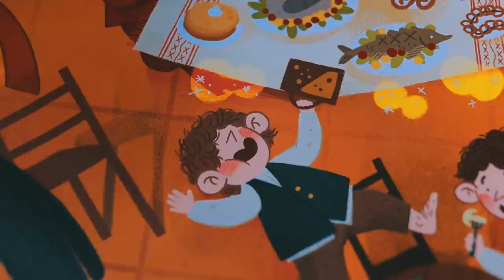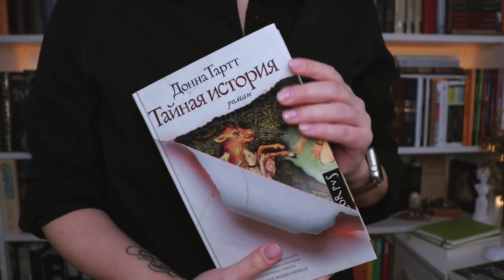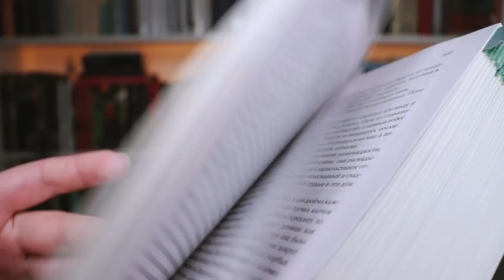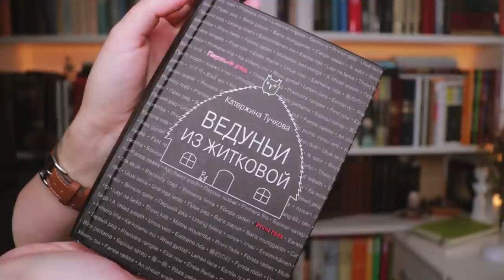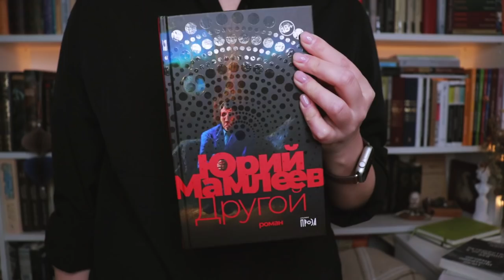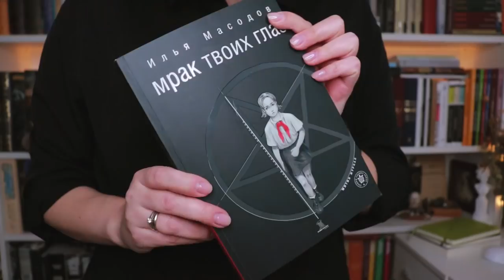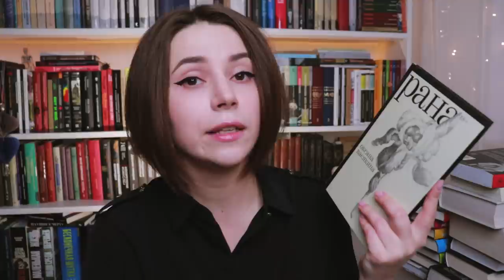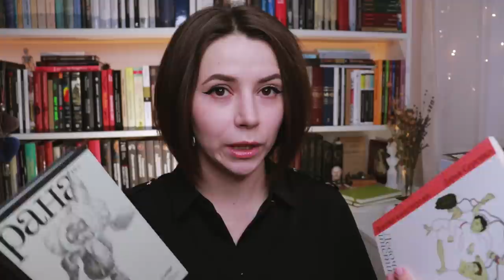ИТОГИ ГОДА✏️ ЛУЧШИЕ КНИГИ 2021📜 Художественная литература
Пришло время подводить итоги) Начинаю серию этих видео с рассказа про самые лучшие книги 2021 года, художественные книги и романы, которые я читала в 2021 и которые произвели на меня впечатление и доводили до нечитуна (как ётун, но нечитун, юноу).

Музыка в ролике:
Меня зовут Полина Парс, а это -  мой канал про книги Читалочка
Тут вы найдете обзоры плохих книг, обзоры хороших книг. Я расскажу, как читать книги и не терять смыслы. Тут вы найдете и полезные анализы книг, современных и классических, а еще можете встретить "тупо ор".
Субъективно о хороших книгах и плохих.
Ролики - каждую неделю.